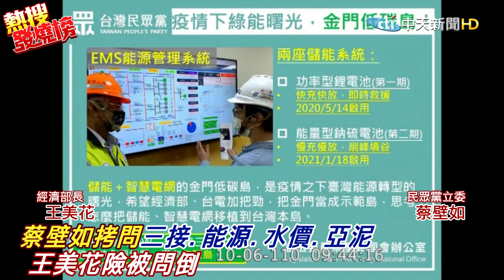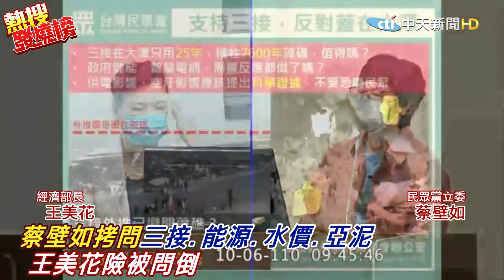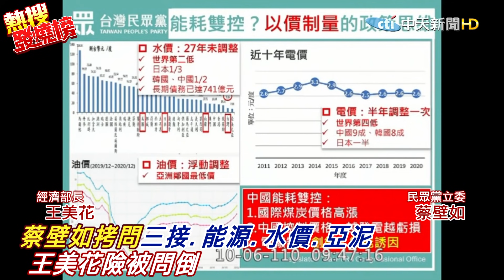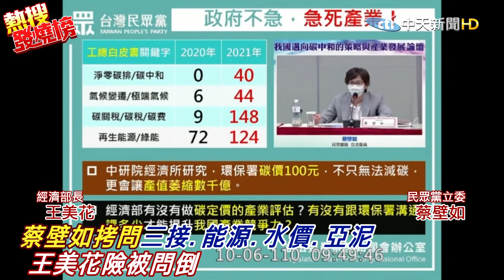蔡壁如連珠炮拷問! "三接.能源.水價.亞泥" 王美花險被問倒.... @中天電視CtiTv ｜熱搜發燒榜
歌名: Sunspots
作者: Jeremy Blake
類型: Dance & Electronic
氣氛: Happy Music